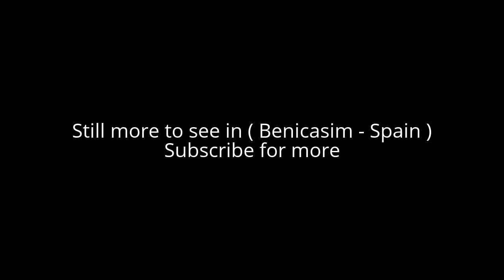Places to see in ( Benicasim - Spain )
Benicàssim is a municipality and beach resort located in the province of Castelló, on the Costa del Azahar in Spain. The Desert de les Palmes mountain range further inland shelters Benicasim from the north wind.

Benicassim is located 13 km north of the town of Castelló de la Plana, at the north end of the Valencian Community. Benicasim economy is largely based on tourism; Benicasim is well known for its beaches and its music festivals such as Festival Internacional de Benicàssim (FIB) and the Rototom Sunsplash.

Benicassim has 6 kilometers of sandy beaches linked by a promenade. The five beaches in this stretch of coast are named

Voramar
Heliòpolis

Almadraba Beache (Benicasim-Benicàssim)
Torreón
Almadraba
Els terrers
The beaches have been awarded the Blue Flag quality certification since 1987.

Benicassim is next to the "Desert de les Palmes" mountains whose highest peak is Mount Bartolo at 729 meters. The Columbretes Islands are usually visible from the summit of the mountain.

The ”Vía Verde” (green way) is a 5.5 km long cycle path along the rugged coast between the resort towns of Benicassim and Oropesa.

( Benicasim - Spain ) is well know as a tourist destination because of the variety of places you can enjoy while you are visiting the city of Benicasim . Through a series of videos we will try to show you recommended places to visit in Benicasim - Spain